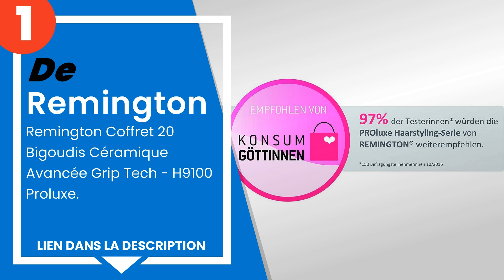Les 4 meilleurs ensembles de curleurs thermiques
1) Remington Coffret 20 Bigo... »
2) Remington Coffret 20 Bigo... »
3) BaByliss Paris - 3021E - ... »
4) Remington Coffret 20 Bigo... »

✋ Voici les 4 meilleurs ensembles de curleurs thermiques, disponibles sur le marché.

00:00 - Introduction
00:08 - 4) Remington Coffret 20 Bigoudis Chauffants Ioniques, Boucles S...
00:29 - 3) BaByliss Paris - 3021E - Bigoudis chauffants Volume & Curl.
00:55 - 2) Remington Coffret 20 Bigoudis Chauffants Ioniques, 20 Pinces...
01:27 - 1) Remington Coffret 20 Bigoudis Céramique Avancée Grip Tech - ...